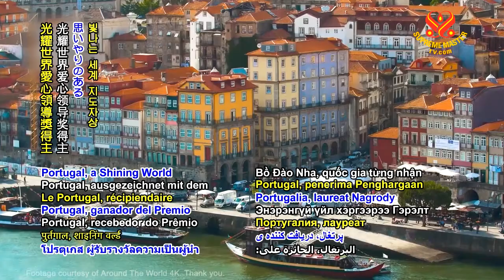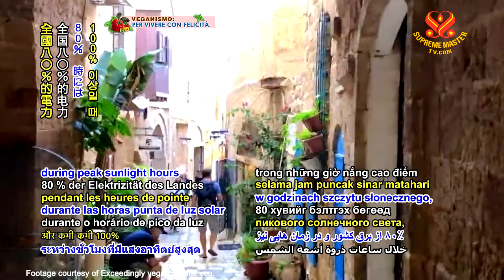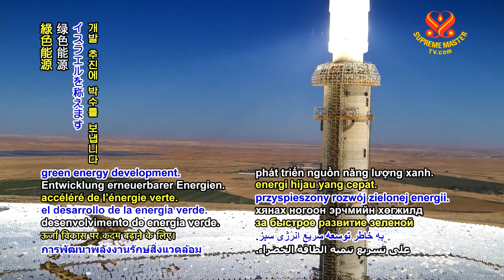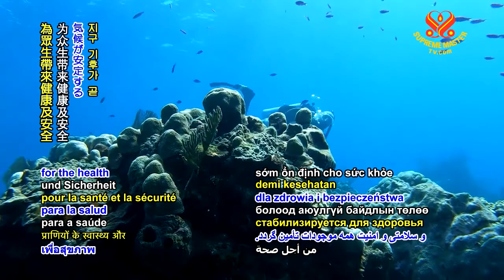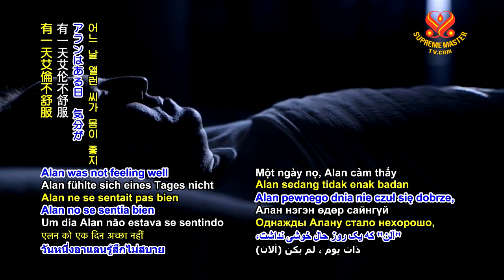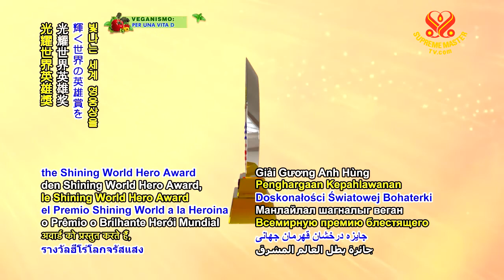#1020 Watch Good News to Learn English 看新聞學英語 20200719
Germany helps vulnerable people in Mali
德國幫助馬利弱勢群體；

Portugal to receive refugee children
葡萄牙幫助難民兒童；

Israel invests in solar energy development
以色列投資發展太陽能；

Study finds corals create sunscreen to assist recovery from ocean warming
研究發現珊瑚自製防曬劑以從海洋暖化中恢復；

Children pool money to feed stray animals in India
印度兒童集資餵養流浪動物；

New vegan meat product successfully launched in Australia
新型純素肉品成功登陸澳洲市場；

Adopted cat saves human companion’s life in United States
美國被收養的貓咪拯救人類夥伴的生命。